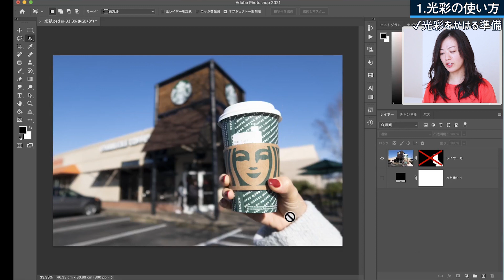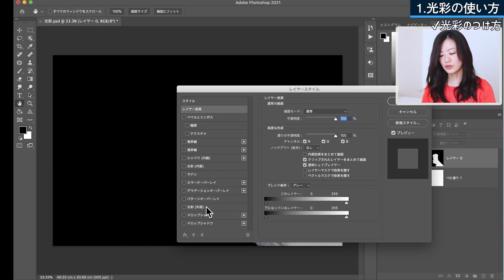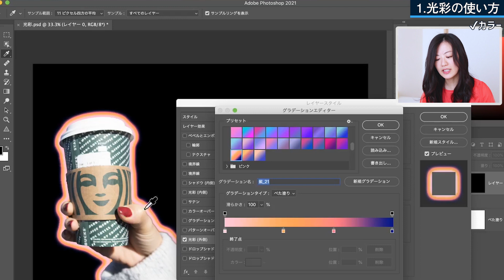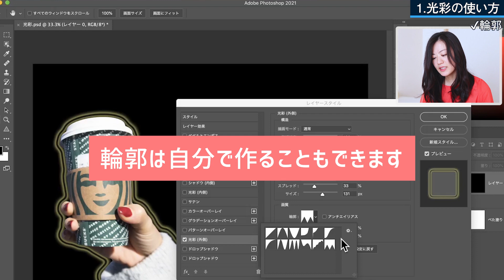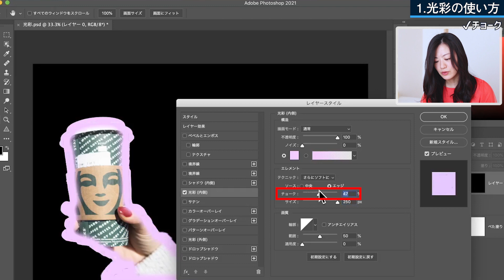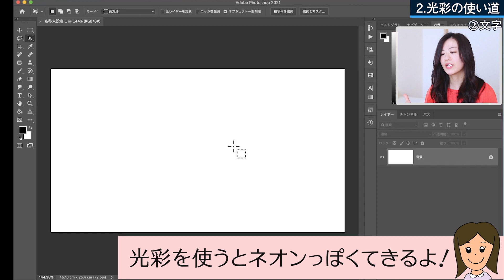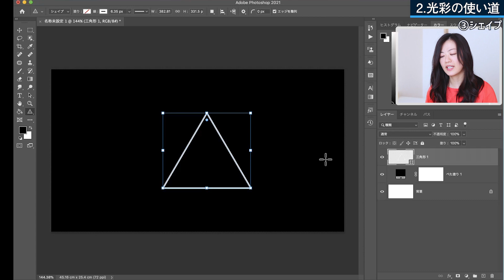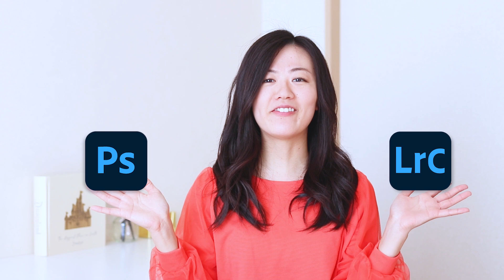【Photoshop講座】レイヤースタイル光彩（内側・外側）徹底解説！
Photoshop（フォトショップ）のレイヤースタイルの1つ光彩の内側・外側両方について使い方と使い道を解説しました！

光彩はネオンのような加工によく使います。

内側と外側の違いはその名の通り、文字や図形・画像などの内側につくか、外側につくか。

輪郭を変えると色々な効果が出せて楽しいです。
ぜひ色々試してみてください！

✔今回の動画で使用したツール・機能

✔その他のレイヤースタイル解説
★光彩
　→この動画

おすすめ再生リスト

動画作成者Mappy Photo自己紹介

YouTube以外にもHP・SNSあります。

【HP】
★出張撮影のご依頼も受付中です！

★写真編集専用ブログも作成しました！

動画編集ソフト：Adobe者のPremiere Pro

【音楽】
効果音：OtoLogic